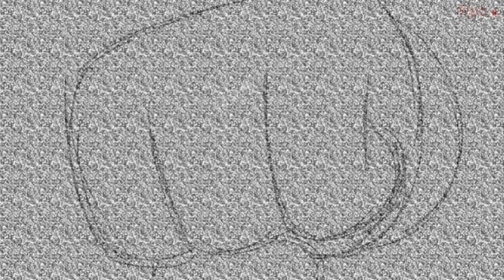Sonic Mania Plus: Mighty and Ray! - Animatic Dub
My Public Discord Server! Chat with people and stuff

and show the VAs some support too!
and Sonic voiced by myself!

All editing done by yours truly!

Tee Lopes - The Winner! Competition Results from Sonic Mania